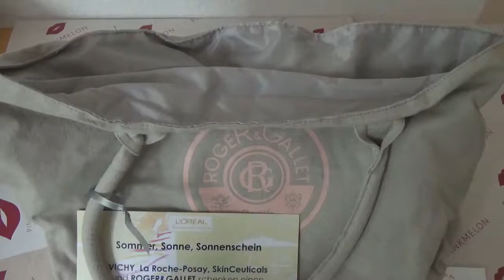Unpacking Roger & Gallet